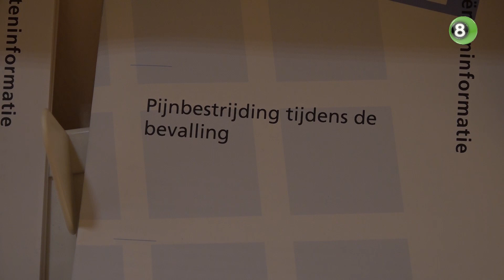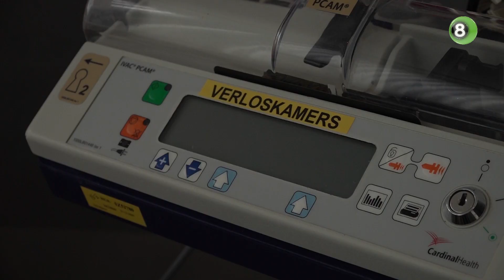Nieuwe vorm van ruggenprik voor barende vrouwen in Slingeland Ziekenhuis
Het Slingeland Ziekenhuis in Doetinchem hanteert een nieuwe vorm van pijnmedicatie tijdens bevallingen, namelijk de ruggenprik light. Waarbij de traditionele ruggenprik vrouwen van hun middel naar beneden verlamd worden, kunnen vrouwen bij de ruggenprik light in beweging blijven. De barende vrouw ervaart hierdoor niet alleen meer regie over haar bevalling, het komt ook de voortgang van de bevalling ten goede, vertelt gynaecoloog Tamara van der Geer.